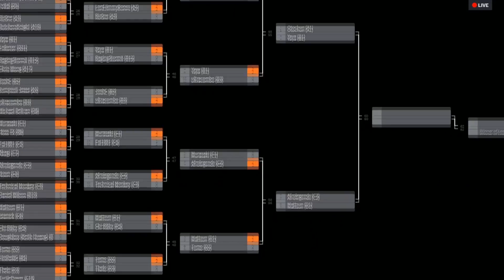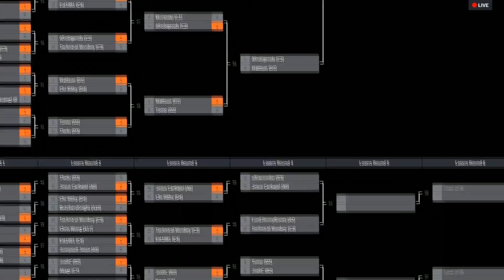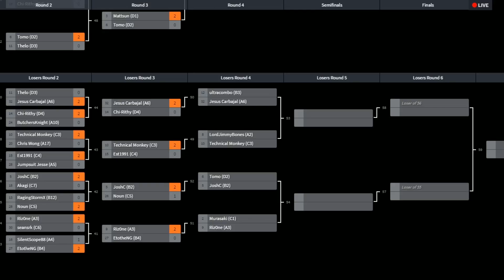2018 Spring Series - Day 2 - Top 32 - On-stream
2018 Spring Series - $5K Super Turbo
Day 2 - March 25, 2018
Location: Free Play Arlington Arcade, TX

Format: FT2 for Top 32, FT3 for Top 4.

[Top 32]
13:02 - Otochun vs SilentScope88
17:43 - LordJimmyBones vs Riz0ne
22:09 - RagingStormX vs Yaya
26:30 - ultracombo vs JoshC
34:03 - Murasaki vs Est1991
40:30 - TechMonkey vs AfroLegends
46:04 - Mattsun vs Chi-Rithy
49:59 - tomo vs Thelo
55:24 - LordJimmyBones vs Otochun
59:43 - ultracombo vs Yaya
1:04:13 - Murasaki vs AfroLegends
1:09:21 - tomo vs Mattsun
1:16:04 - EtotheNG vs Riz0ne
1:21:06 - Noun vs JoshC
1:27:50 - Est1991 vs TechMonkey
1:32:08 - Jesus Carbajal vs Chi-Rithy
1:41:36 - LordJimmyBones vs TechMonkey
1:45:38 - ultracombo vs Jesus Carbajal
1:50:32 - Murasaki vs Riz0ne
1:57:16 - tomo vs JoshC

[Top 8]
2:04:44 - ultracombo vs TechMonkey
2:10:46 - Murasaki vs tomo
2:15:36 - Otochun vs Yaya
2:23:32 - AfroLegends vs Mattsun
2:30:44 - tomo vs Yaya
2:37:33 - ultracombo vs Mattsun

[Top 4 - FT3]
2:45:06 - ultracombo vs Yaya
2:53:28 - AfroLegends vs Otochun (Winner's Final)
2:58:22 - AfroLegends vs Yaya (Loser's Final)
3:08:07 - AfroLegends vs Otochun (Grand Final)

3:17:40 - Awards Ceremony

[Interviews]
3:24:51 - Docta Afrikan (Dallas top sf5, new to ST)
3:30:50 - AfroLegends
3:43:05 - Otochun